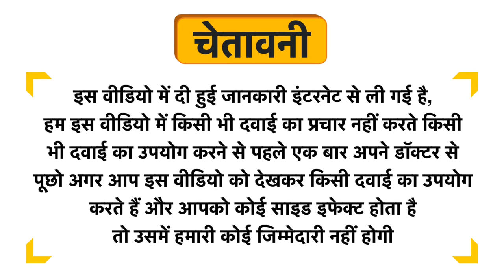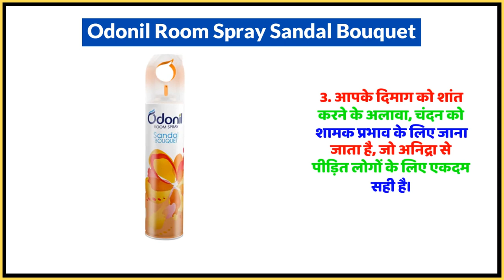Odonil Room Spray Sandal Bouquet Uses in Hindi | Side Effects | Dose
Odonil Room Spray Sandal Bouquet Uses in Hindi | Benefits | Side Effects | Dose